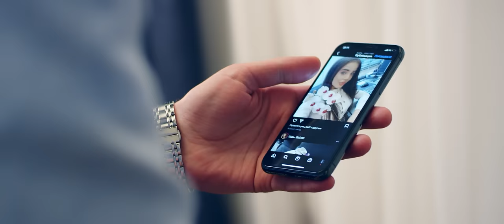Harut Arshakyan - Mi Hatik Es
Music & Lyrics: Gegham Mkrtchyan
Arrangement: Gevorg Hovhannisyan
Mix & Mastering: Gevorg Hovhannisyan
Director: Alart Production
D.O.P: Armen Gevorgyan

Special thanks - Step Group

Lyrics:

Իմ աշխարհ նոր լուր եկավ
Ու դու սրտիս հյուր եկար
Կյանքս դու ես հավատա
Էլ ոչ մեկին քեզ չեմ տա
Քեզանով աշխարհը իմ դարձավ տիեզերք
Քեզ համբուրելուց ես հասա վերև

Կրկ.
Դու իմ բարի խենթ աղջիկն ես
Մի հատիկ ես մի հատիկ ես
Քեզ սիրելով օրորվում եմ
Անուշ բույրից խենթանում եմ
Դու մի անուշ լույս աղջիկ ես
Սրտիս համար մի հատիկ ես
Էս աշխարհում երջանկանում եմ

Սիրահարվել չգիտեի
Քեզ տեսել եմ հասկացել
Որ չկա էլ ուրիշ սեր
Քեզանով եմ ես տարվել
Ախր առանց քեզ ապրել էլ չի լինում
Գժի նման քեզ եմ կարոտում